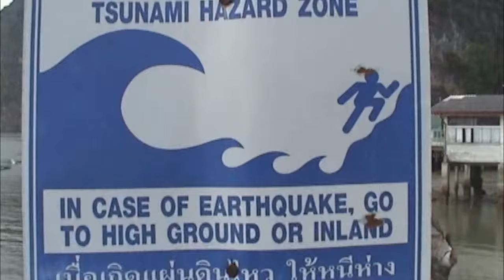Chao Thailand 2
Magic Thailand